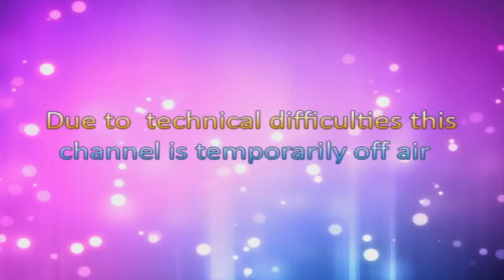Prime Minister Imran Khan Speech on Youm-e-Istehsal at Assembly of AJK in Muzaffarabad Azad Kashmir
Prime Minister of Pakistan Imran Khan Speech on Youm-e-Istehsal at Legislative Assembly of Azad Jammu and Kashmir in Muzaffarabad Azad Kashmir (05.08.20)